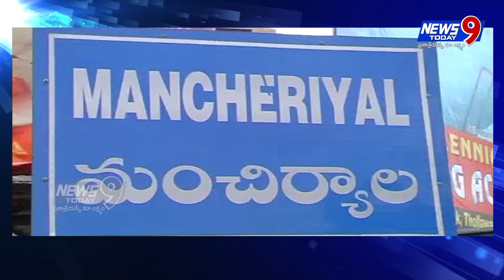8PM BULLETIN || NEWS9 TODAY